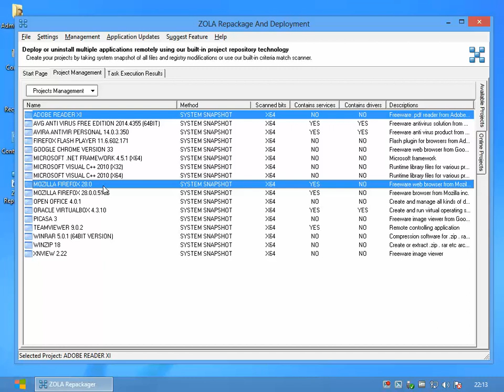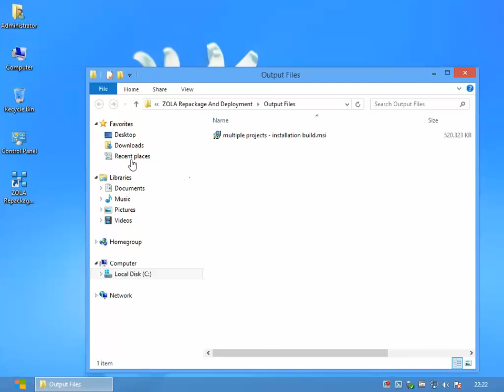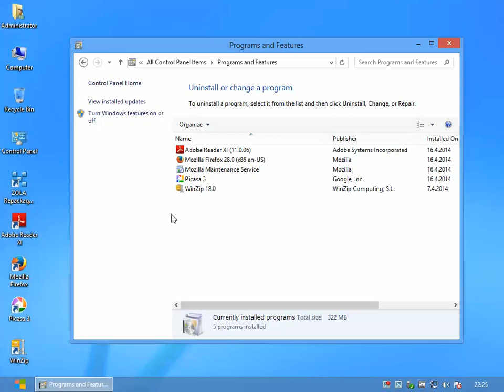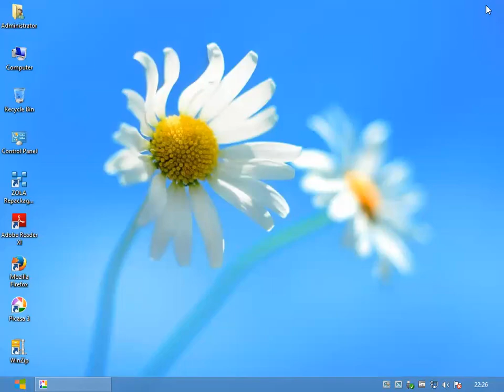Create self installing msi from selected projects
In this video demonstration we will show how simple it is to convert any active project(s) into a self-installing Windows Installer (msi) installation file. The created msi file can then be deployed to hundreds of computers in your network to install software or other operating system modifications.